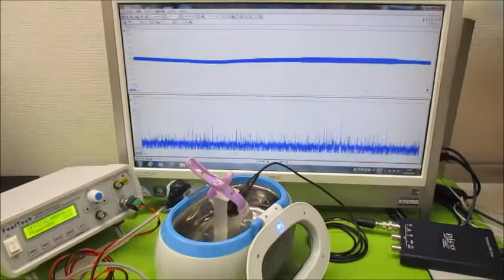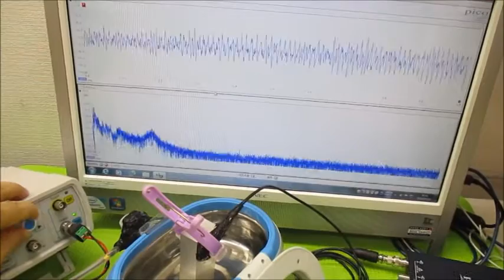超音波の相互作用をコントロールする技術